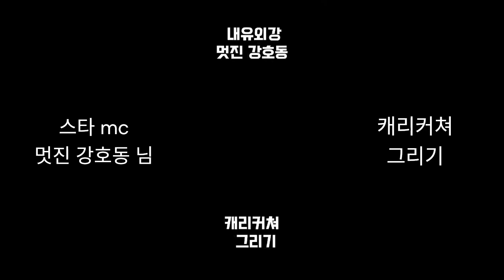스타 캐리커쳐 그리기, 명mc 강호동님 캐리커처, 나나백작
스타 캐리커쳐 그리기 중에 방송에서 유명세를 떨치고 있는 리액션의 대명사 강호동 님을 그려봤습니다